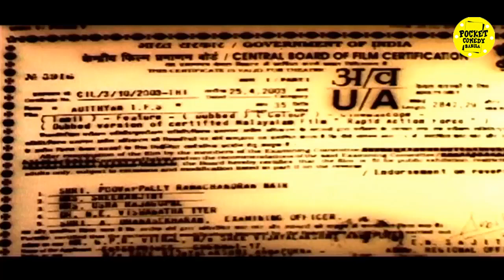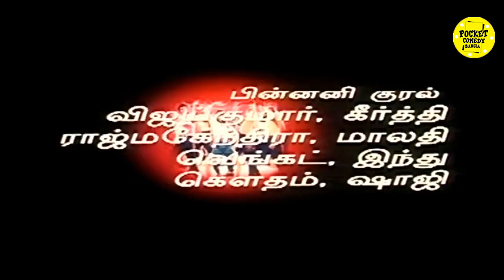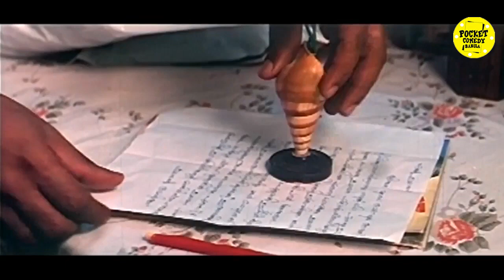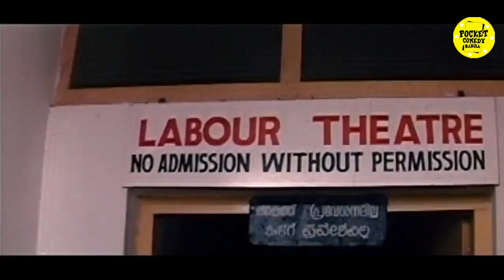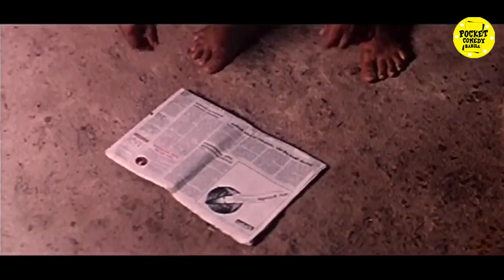Aathithyan IPS Full Movie Tamil | Super Hit Action Movie | Kalabhavan Mani Vani Viswanath | Vineetha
Watch For Tamil Action Movies :  Aathithyan IPS Full Movie

Starring : Kalabhavan Mani , Rajan , Vani Viswanath , Vineetha

Tamil Movies # Tamil Action Movies # Latest Tamil Full Movie Releases